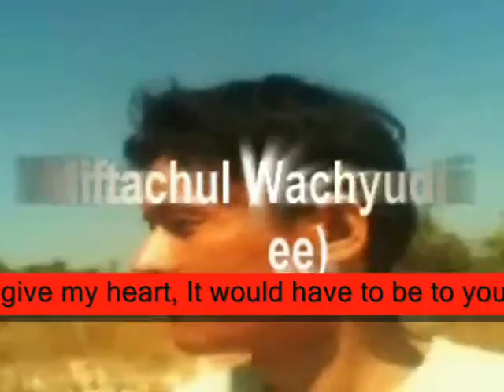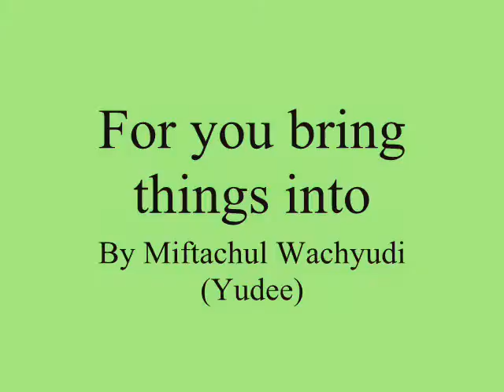For you bring things into ,